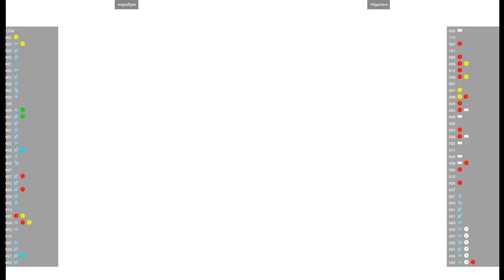CVS2 🕹 rogueflynn VS 99gamers